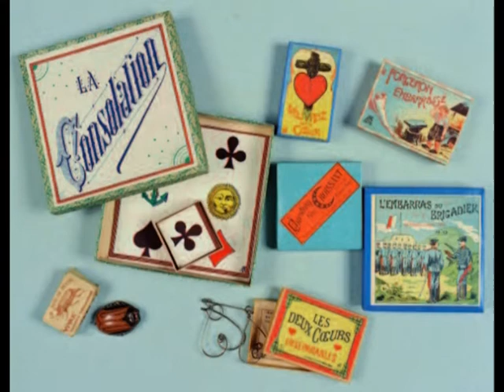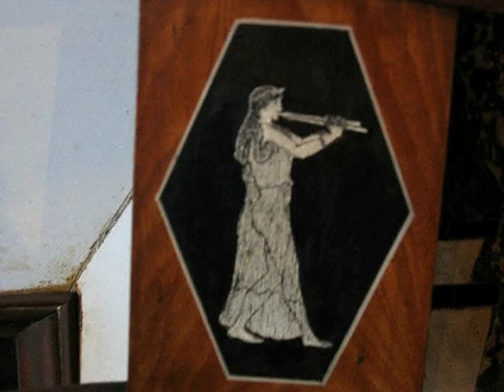Maurice Ravel - Boléro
Maurice Ravel composed the popular Boléro in 1928, which he performed here on the piano, with his home environment as the backstage. This includes the street in the village of Monfort l'Amaury near Paris, various outside views of the house in which he lived since 1921. Inside we see the hallway connecting the rooms, the study with the piano and his desk, the living room, the library, the office, the dining room, the salon, the bedroom, the bathroom, a secret passageway behind the living room leading to the bathroom, his porcelain collection, his collection of small boxes, his silverware, mechanical toys like the mechanical nightingale, his little jokes like the dull sounding seemingly metallic but actually ceramic bell in the shape of a woman, the drawing of a flute player he carved into the back of a chair, a cushion with embroidered cat, the balcony with a view on the garden, the Japanese style garden, the view on the ruins of Monfort l'Amaury castle, and the nearby forest of Rambouillet, where he used to take long walks.